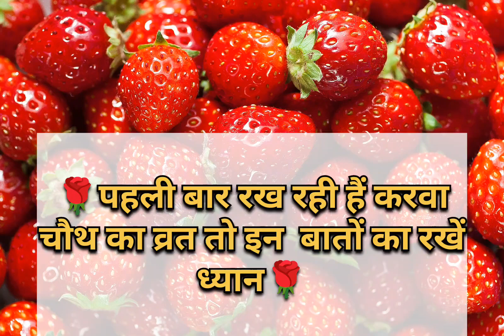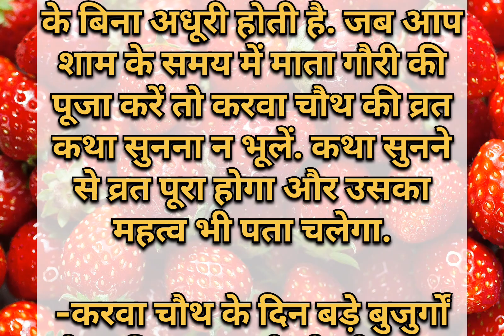करवा चौथ पहली बार रख रहे हैं तो रखे इन बातों का ध्यान|karva chauth 2023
shubichar,kahaniya, motivation video, tips and tricks

thank you watching my YouTube channel saini Gurleen videos